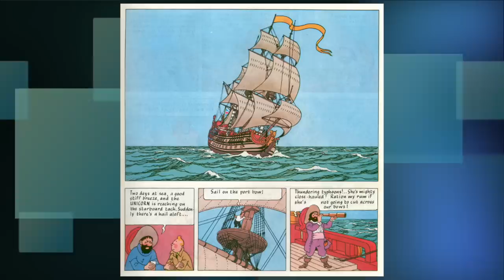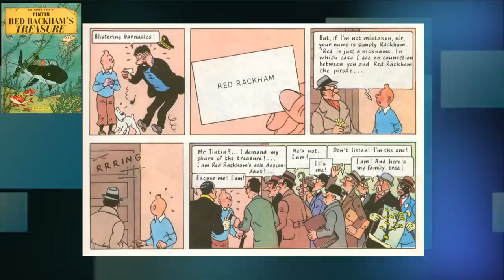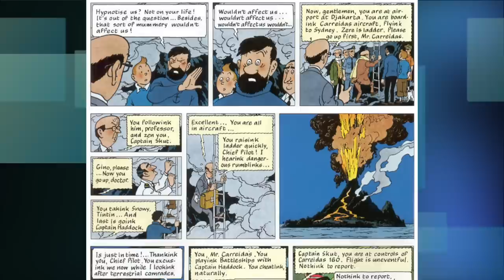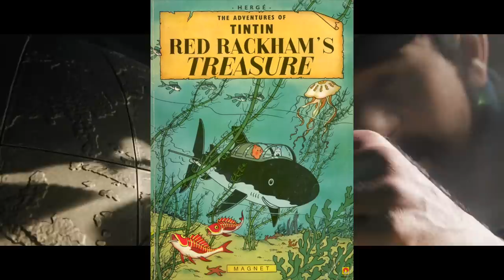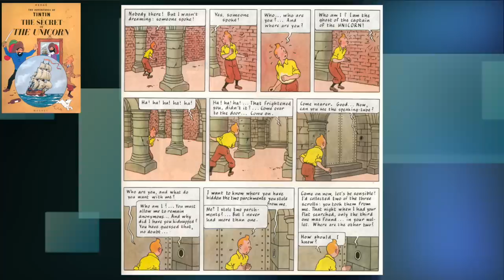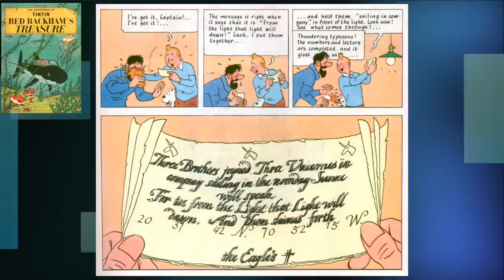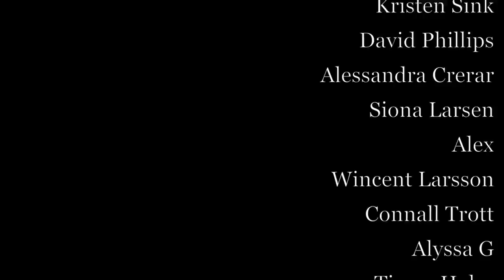The Adventures of Tintin, Lost in Adaptation ~ The Dom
Did Steven Spielberg's adaptation of The Adventures of Tintin live up to Hergé's comic series?

Mail stuff to Dom:
225 Simi Village Dr
93094